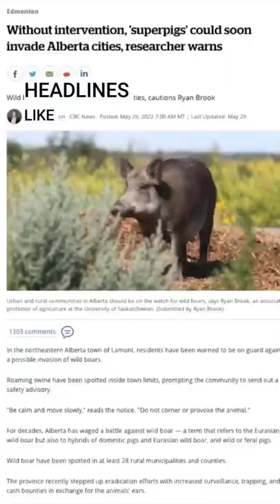Wild pigs are making headlines in Canada. Who is really at fault? Should any action be taken?